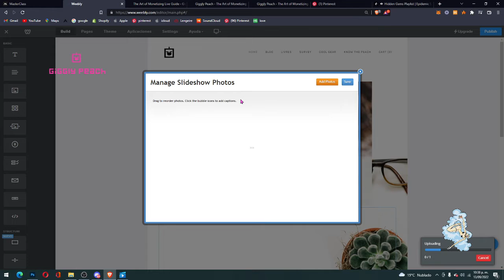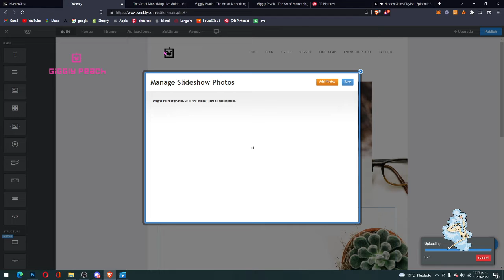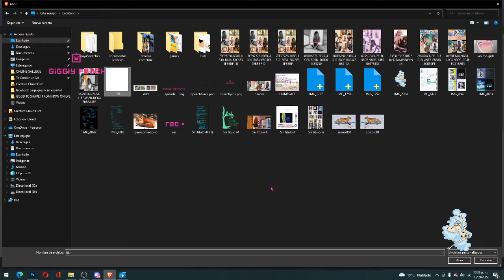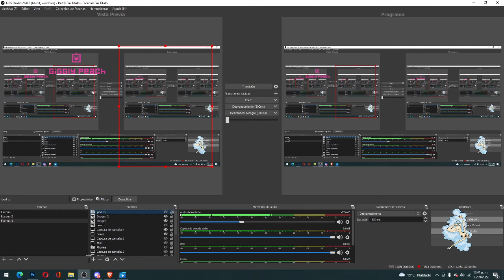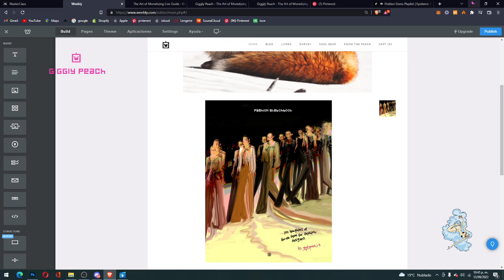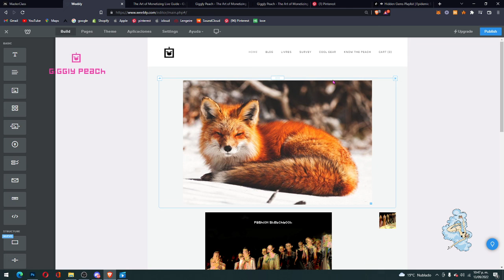BLOG EDIT SEPT 13 2022 .5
HII
WELCOME TO THE BACKSTAGE WORK OF THIS DOPE PROJECT.

THIS IS THE FIRST OFFICIAL PUBLISHED SERIES
I'LL NAME IT LIKE THAT SO WE ALL CAN COME BACK BY DATES :P

IF YOU ARE DOING YOUR BLOG AND WEBPAGE YOU STAY HERE ALSO IM  SO HOT IS ALMOST LIKE I'M UNREAL HAHA
YO WE ARE FRIENDS NOW
SO JUST SHARING PROCESSES HERE YOU KNOW
IM SORRY BECAUSE THIS TIME MY INTERNET IS KINDABADD I PROMISE NEXT SERIES ARE COMING BETTER AND BETTER
IM STILL LEARNING TOO
ENJOY AND SAY HII THIS IS ONLY TONIGHTS LIL WORK AND I WILL JUST COPY AND PASTE THIS DESCRIPTION FOR TONIGHT'S SERIES.

I'LL DO  SERIES LIKE THIS WHENEVER I CAN

GOODBYE